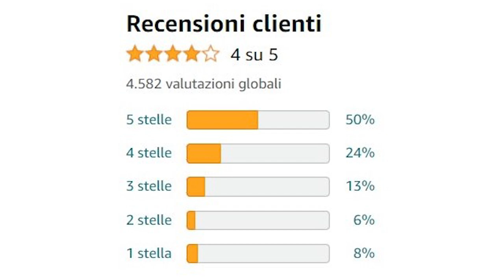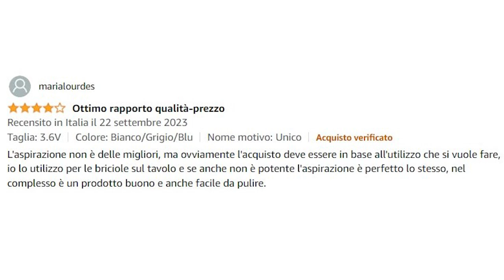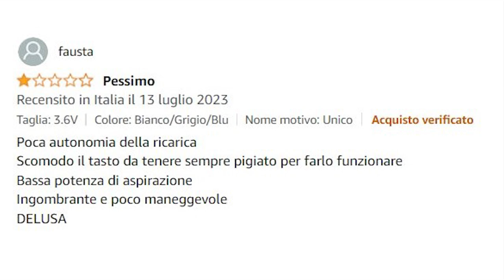Black+Decker Nvc115Jl-Qw Aspirabriciole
*Lo trovi qui*

L'aspirabriciole Black+Decker NVC115JL-QW è un modello a batteria leggero e maneggevole, ideale per le piccole pulizie quotidiane.

00:00 Introduzione all'aspirabriciole Black+Decker NVC115JL-QW
00:45 Caratteristiche tecniche
04:21 La mia opinione
06:49 Recensioni su Amazon
08:06 Conclusione

È alimentato da una batteria da 3,6 V, che garantisce un'autonomia di circa 12 minuti. Ha una potenza di aspirazione di 5,4 W, che è sufficiente per rimuovere briciole, polvere, pelo e altri detriti. Il contenitore della polvere da 385 ml è facilmente estraibile e lavabile.

Nel mio test, l'aspirabriciole Black+Decker NVC115JL-QW ha dimostrato di essere potente e costante, e facile da maneggiare. È un'ottima scelta per chi cerca un modello leggero e maneggevole per le piccole pulizie quotidiane.